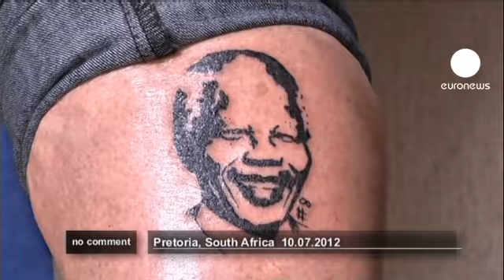Mandela forever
In South African city of Pretoria, a tattoo studio decided to mark the 94th birthday of Nelson Mandela with a permanent ink. Their 67 clients got themselves a tattoo of former South African president. The tattoo artists see it as a way of paying tribute to Mandela, but also to raise money for charity, since 50 percent of the total cost of each tattoo will be given to charity.

No comment | euronews: The most striking images from around the world without commentary.